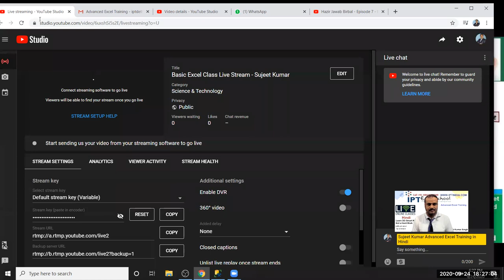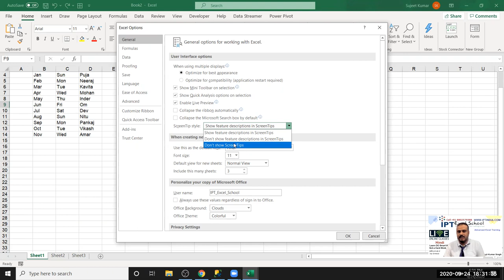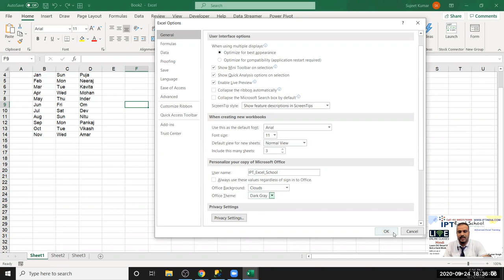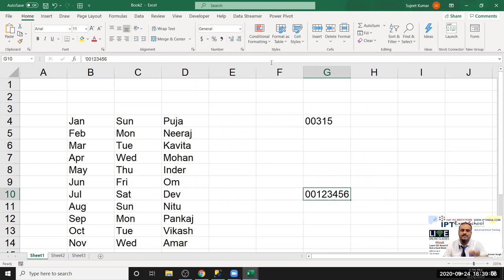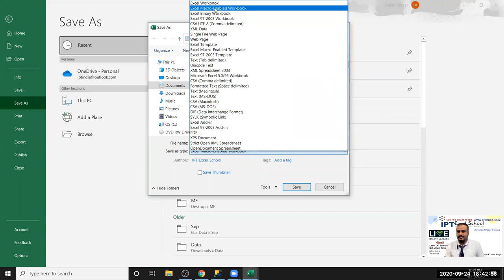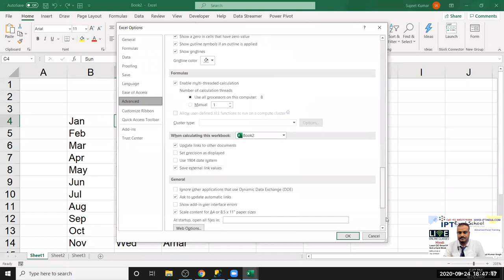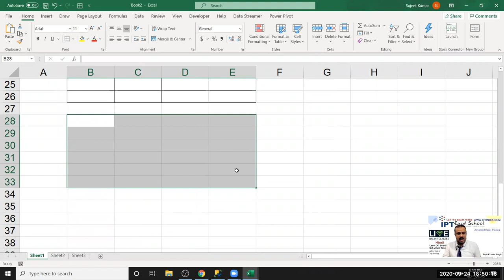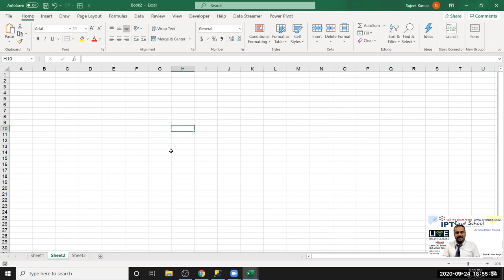Excel Text Formulas Classes : - How Combine / Extract Text and Removed All Blank and Create Sr No